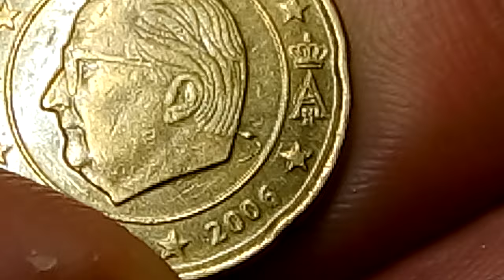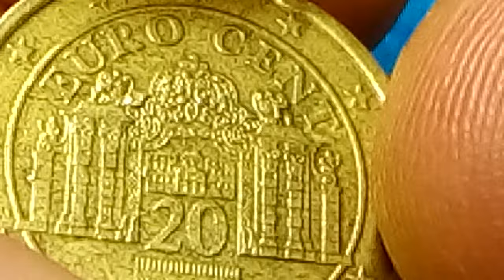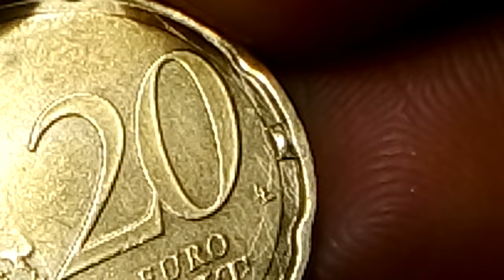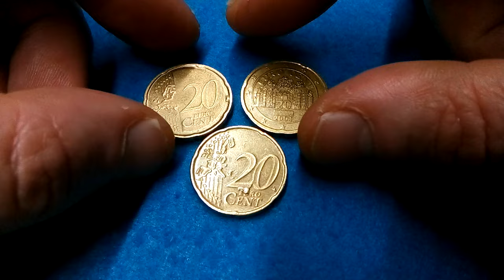3 TOP RARE ERROR COINS 20 EUROCENTS € TROIS PAYS € QUE VALENT PLUS 150€ " CHECK YOUR COINS"!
3 MOEDAS DE 20 CÊNTIMOS DE EURO/OURO NÓRDICO.

ESTAS MOEDAS APRESENTAM ERROS ÚNICOS E INCOMUNS/ SÃO VALIOSAS POR ISSO E PODEM VALER BEM MAIS QUE O SEU VALOR FACIAL OU NOMINAL!  + - (150€).

MOEDAS APRESENTADAS NESTE VÍDEO.

1- BÉLGICA/2006.

2- ÁUSTRIA/2004.

3-PORTUGAL/ 2018.